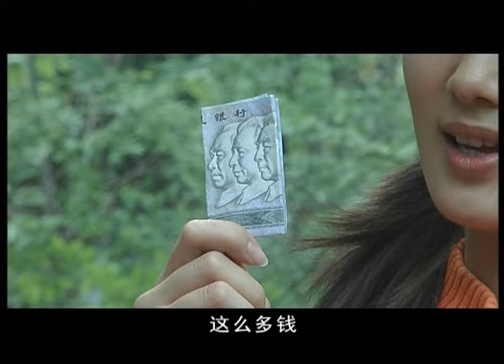雪娃不認負心漢這個親生父親，為了報復他心生一計，決定上門給他家當保姆，讓他日夜不得安穩！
19-ym